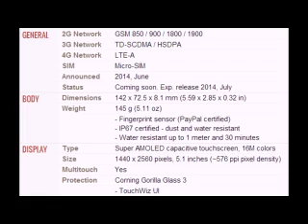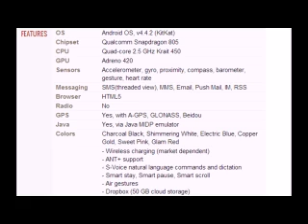Samsung Galaxy S5 LTE A Mobile full specifications, features And price